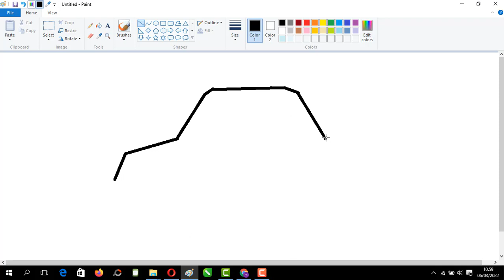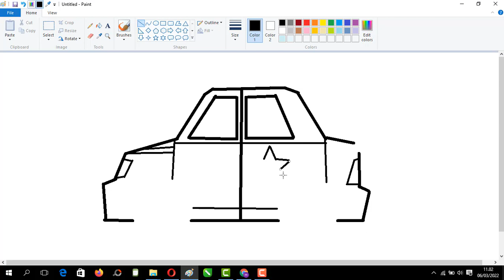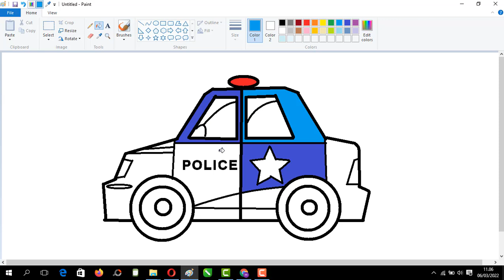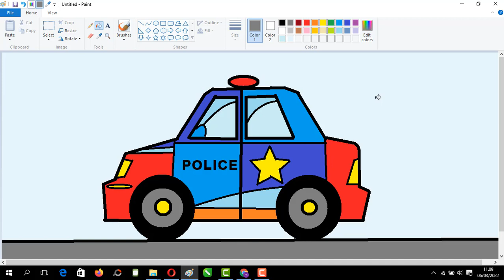EASY WAY TO DRA AND COLOR POLICE CAR IN MS PAINT